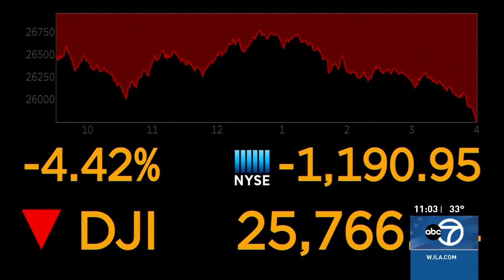WJLA HD News 20200227 2300